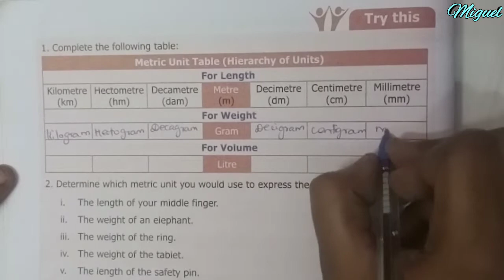6th Maths Term 2 | Chapter-2 Measurements | Try These Sums Pg No 26 & 28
TN Samacheer 6th Maths Term 2 Chapter 2 Measurements Try these sums Page No 26 and 28 in Tamil | TN 6th Std Maths Try These Sums in Tamil.